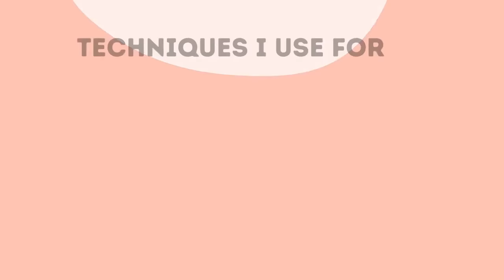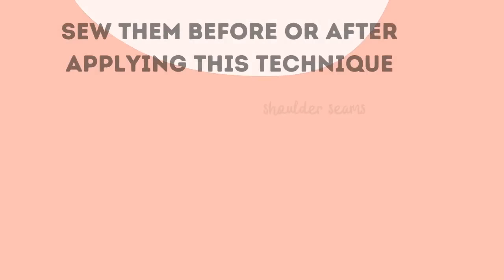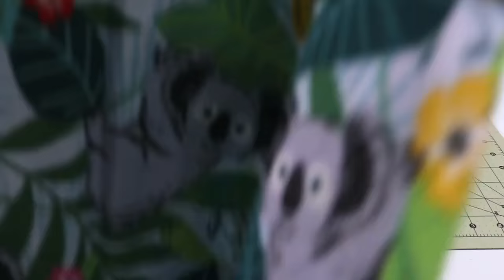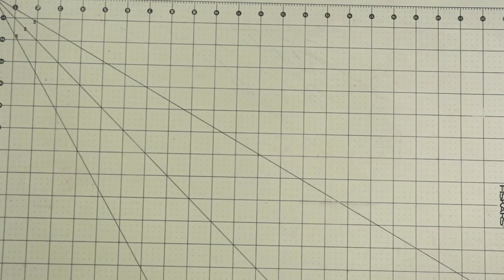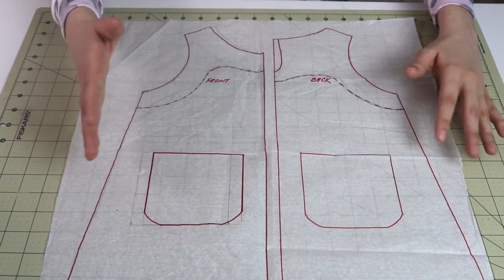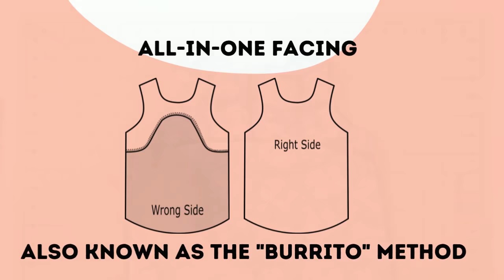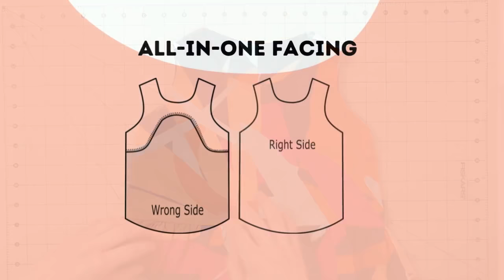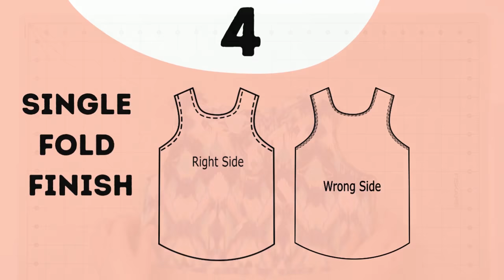HOW TO finish necklines? 4 SIMPLE techniques that I use for neatly sewing necklines AND armholes.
Dear Sewing Friends, in this video I would love to share with you 4 sewing techniques that I use in order to finish the necklines and armholes of my woven garments. I will give you any extra tips or hacks that I have, and explain why!

I use these techniques on a regular basis, some more often than others, but chances are you have seen them in my video. A reminder that this is how I do them, you can do whatever is more convenient for you and delivers a good result. I am just sharing with you what I know and how I do things.

HOW TO JOIN this channel to get access to Instruction Sheets, Extra Videos for Members Only and small templates for mini projects, CLICK ON THE LINK BELOW and READ INSTRUCTIONS BELOW AS WELL:

1) new window with Membership trailer will pop-up
2) this pop-up window will tell you all the perks and price
3) Youtube takes care of the payment
4) IF YOU DON'T SEE a pop-up window - check your pop-up blocker or when was the last time you updated your browser (I have spoken about this with Youtube Support and why it does not work for some)
5) If you watch from Ipad - Membership functions are limited (I know, it is horrible!)
6) Once you have joined - head over to the MEMBERSHIP tab on my channel homepage to get the links to all of your perks! Yay! :)
7) You can also click on JOIN button right underneath the video and the steps will be the same.

Thank you for joining from the bottom of my heart!

SPEED - How  to SLOW down or SPEED up the video?
SEARCH - Do you have a video about THIS (insert a specific make) TUTORIAL?
SUBTITLES - How to turn on subtitles?
INFOBOX - Where is the infobox?
CHAPTERS - Where are chapters?

I can't possibly answer all comments on my videos that I get about the technical side of YT or how to use it - so here's a video I made a while back, so that you can discover all of the functions above!

MY FAVORITE SEWING TOOLS:
1. Bias Tape Maker
2. Medical Tracing Paper
3. Washable Fabric Markers
4. Hem Guide Clips
5. Sewing Rullers

Thank You for being here and I hope that this channel encourages you to sew and make beautiful things!

xxx, Alisa